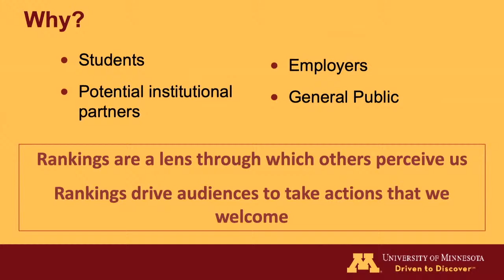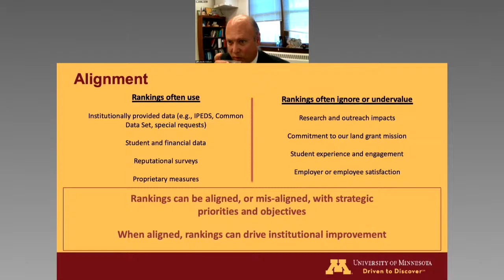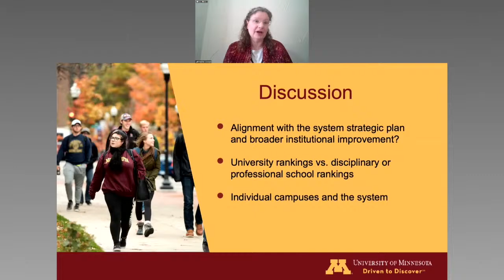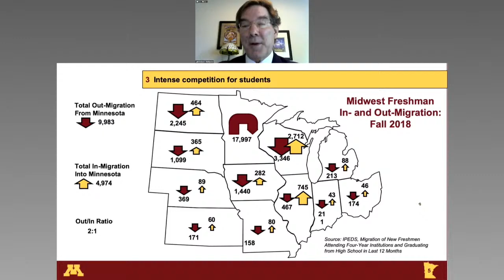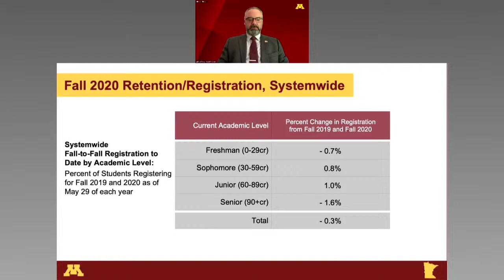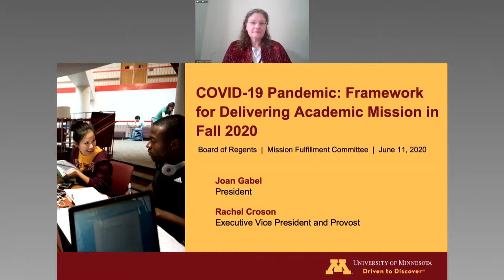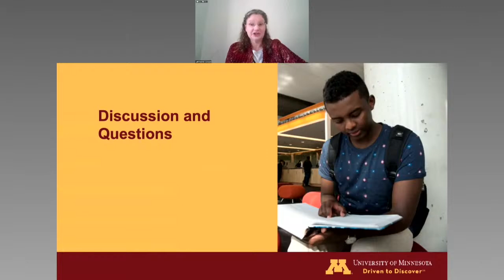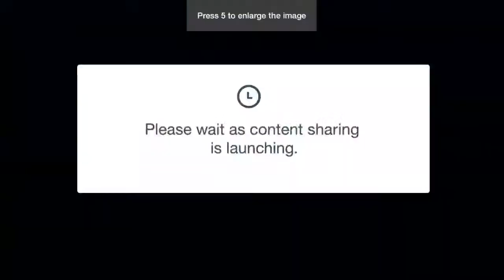June 11, 2020 - Mission Fulfillment Committee, University of Minnesota Board of Regents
University of Minnesota Board of Regents - Mission Fulfillment Committee - June 11, 2020